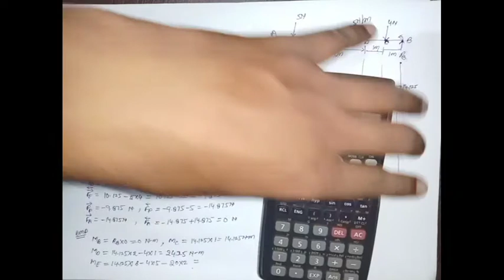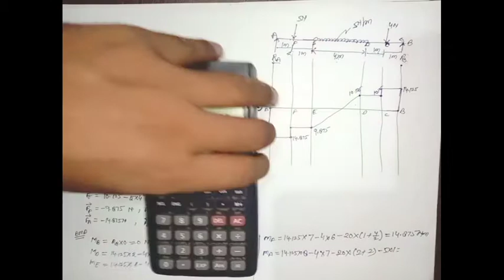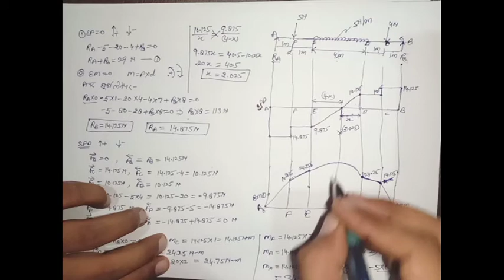SFD AND BMD UDL WITH POINT LOAD (PROBLEM)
Guru Sir